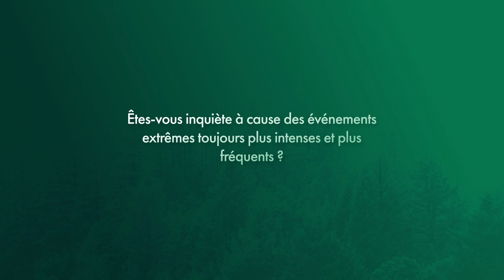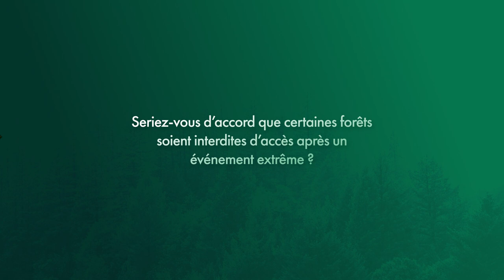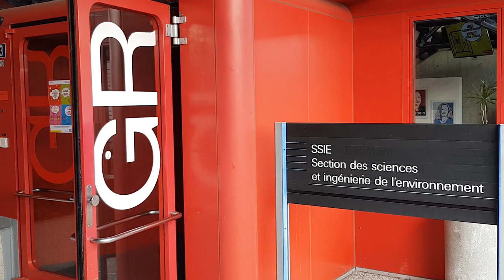Laura Mekarni, doctorante en Écologie des plantes, École polytechnique fédérale de Lausanne (EPFL)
Quelle perception des risques extrêmes en forêts par les jeunes ? Vision d'une jeune doctorante en écologie. « Il y a beaucoup de jeunes qui ont l'impression de ne pas avoir le pouvoir de changer les choses. » (Laura Mekarni)

Cette interview fait partie d'une série de vidéos réalisées en amont de deux journées d'échange sur les événements extrêmes en forêt, organisées par INRAE et AgroParisTech à Nancy en juin 2021 et par l'Institut fédéral de recherches sur la forêt, la neige et le paysage WSL à Lausanne en février 2022.